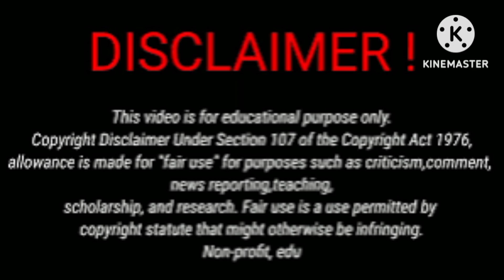Ally(Ohso Family) Vs Dez2fly Lifestyle Comparison 2024